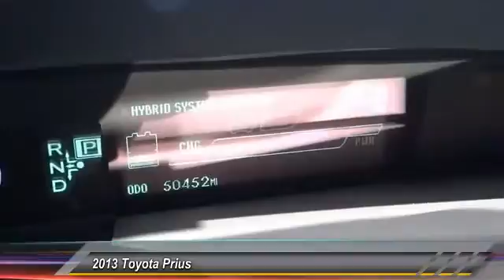2013 Toyota Prius Marina del Rey, Los Angeles, Santa Monica, Culver City, Venice, CA 115530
4636 LINCOLN BLVD.

MARINA DEL REY TOYOTA: PROUDLY SERVING MARINA DEL REY, LOS ANGELES, SANTA MONICA, CULVER CITY, VENICE, AND SURROUNDING SOUTHERN CALIFORNIA LOCATIONS. THIS RED 2013 Toyota PRIUS IS EQUIPPED WITH A 1.8L DOHC 16-valve VVT-i Atkinson-cycle I4 hybrid engine, AUTOMATIC TRANSMISSION, AND RECEIVES AN ESTIMATED 51 City/48 Hwy MPG. MARINA DEL REY, CA 90279. MARINA DEL REY, CA - LOS ANGELES, CA - SANTA MONICA, CA - CULVER CITY, CA - VENICE, CA STOCK #: 115530 | 2013 Toyota PRIUS CARFAX Certified 1-Owner 2013 Toyota PRIUS 5dr HB Two Immaculate Condition!!! Great Gas Saver!! All Power Equipped!! Reliable and Durable!!! Call For More Details! Stock #: 115530 | VIN: JTDKN3DU4D1701407 | 2013 Toyota PRIUS Marina Del Rey Toyota